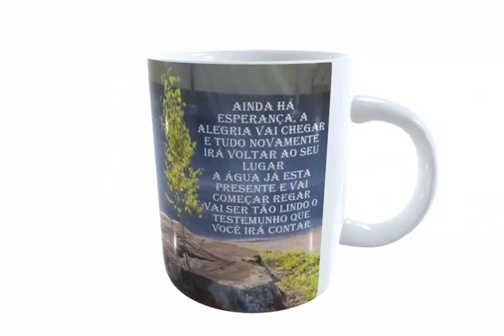Caneca Eu Fui Árvore Cortada Tudo Novamente Voltará Ao Seu Lugar Com Foto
Embalada em saquinho de presente.

Excelente dica para presentear aquela pessoa tão querida  que esteja passando por algum tipo de dificuldade ou desafio em sua vida.

Feita com porcelana de alta qualidade que proporciona maior brilho e definição de imagem, sem dúvida será um belo presente e com certeza irá emocionar quem for presenteado.

Pode ser usada no micro-ondas.

Garanta já esta linda caneca. Os estoques são limitados e por ser caneca importada e o custo em dólar os preços podem subir a qualquer momento.